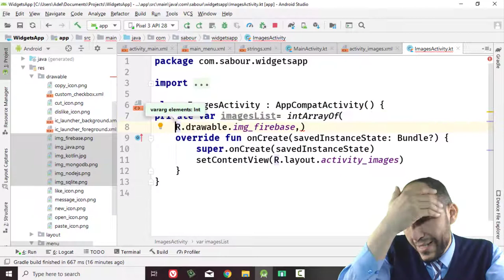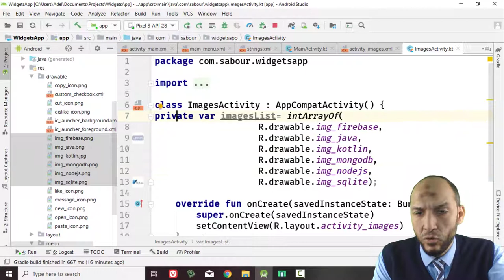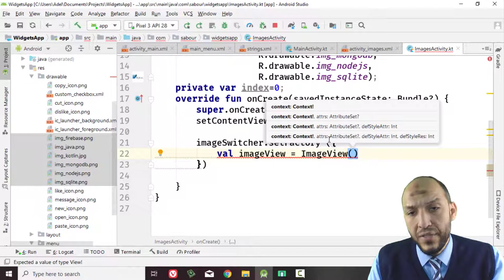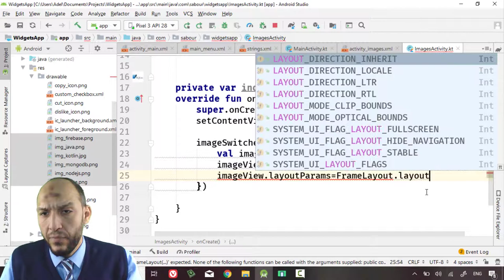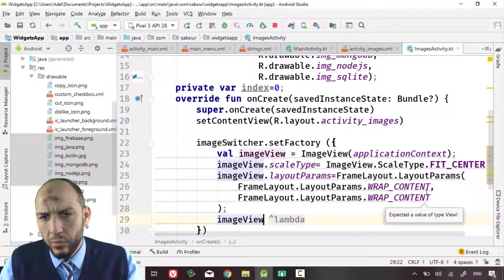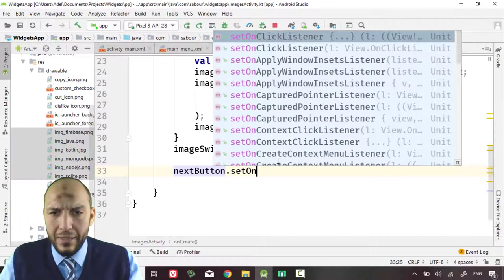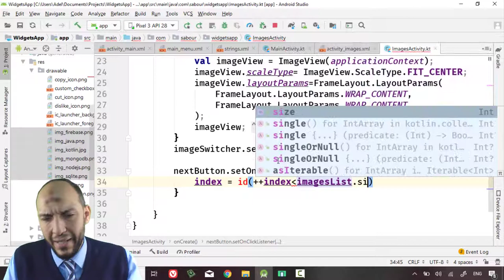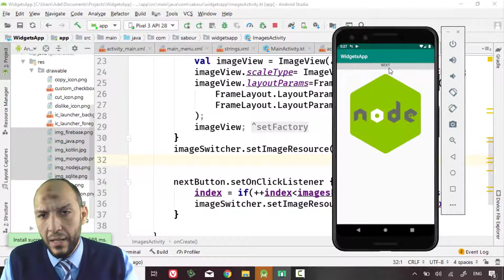58 Android Kotlin WidgetsApp Images Image Switcher setImageResource, setFactory with imageView